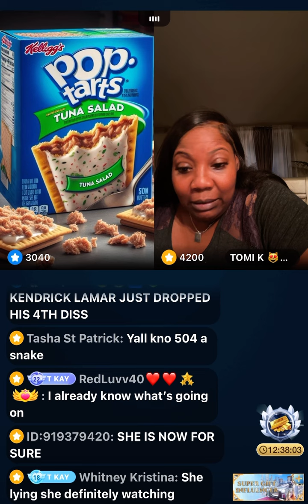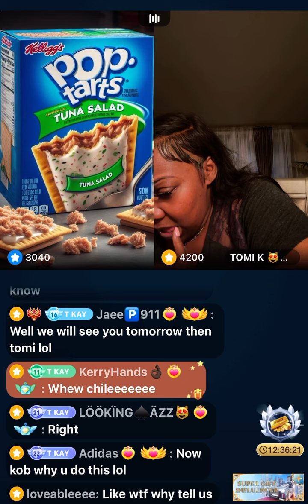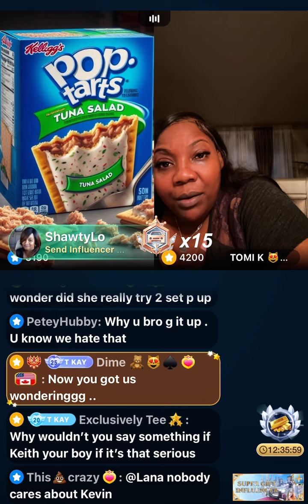KOB ???? KOB got some hot Tea ?? what’s going on . He never said but got off with tomik mmm??